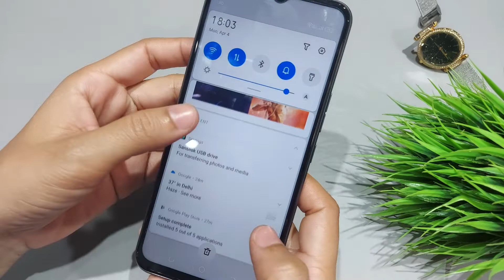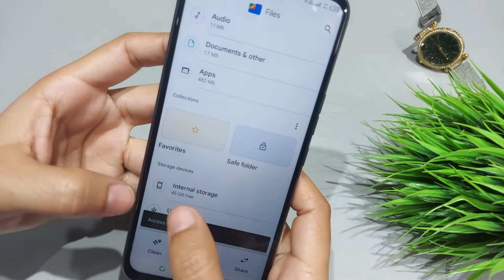How to fix otg connection problem in tecno POP 5 pro,5 lte | Otg connect nahi ho raha hai